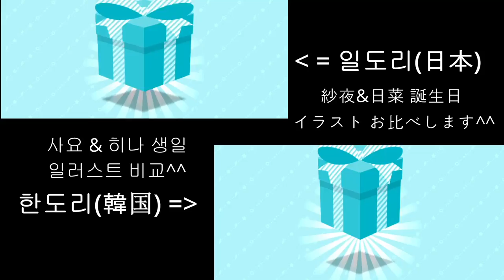[뱅드림] 사요 히나 생일 일러스트 비교^^ ([バンドリ] 紗夜&日菜 誕生日 イラスト お比べします^^)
편집 배운지 얼마 안되서 많이 보시기 힘드시겠지만
성장형 유튜버로서 열심히 하겠습니다^^
많이 지켜봐 주세요^^